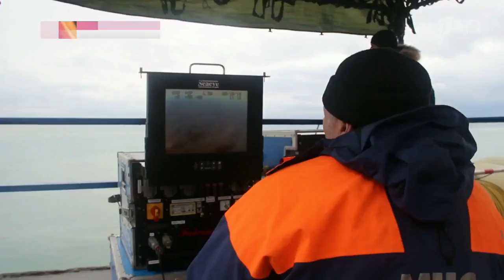На Телецком озере обнаружили обломки вертолета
На третий день поисков на Телецком озере обнаружили обломки вертолета